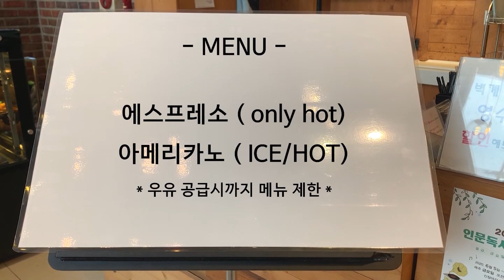하루아침에 햄공장에서 짤린 썰SSUL 푼다;;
사라진 축산물로 인해 나의 일상이 달라졌다.. 이렇게나 바뀐다고?!
축산물품질평가원의 대학생 서포터즈 '그때 그 고기'팀이 보여드리는 축산물이 사라진 일상의 변화!